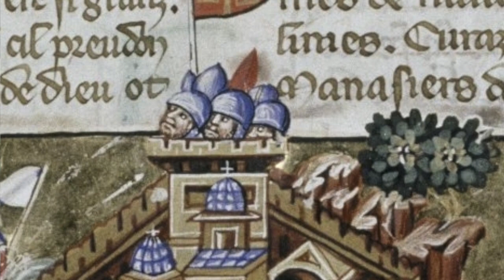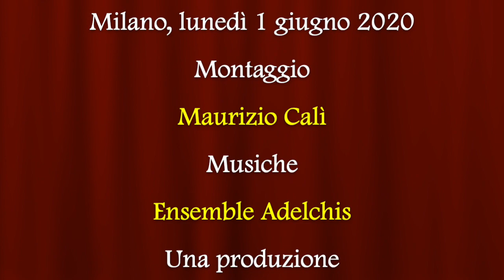Dio lo volle ?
Video presentazione del nuovo saggio "Dio lo volle ? 1204: la vera caduta di Costantinopoli" (Salerno Editrice, 2020) di Marina Montesano, professore ordinario di Storia medievale presso il Dipartimento di civiltà antiche e moderne dell'Università di Messina.